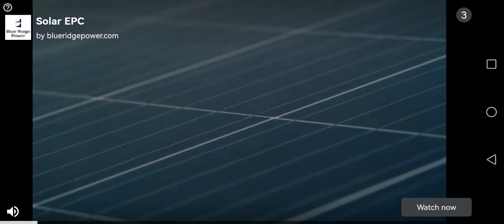27 de mayo de 2024